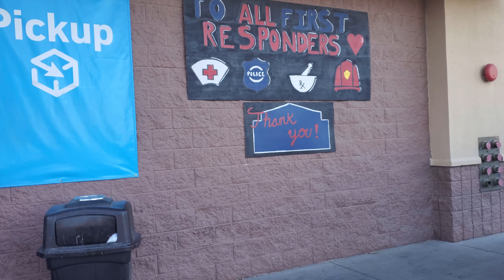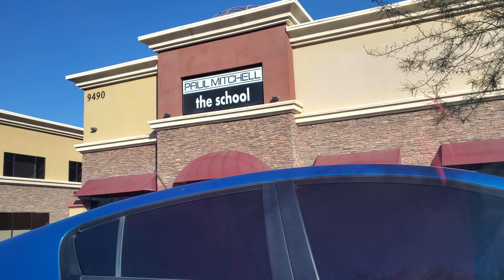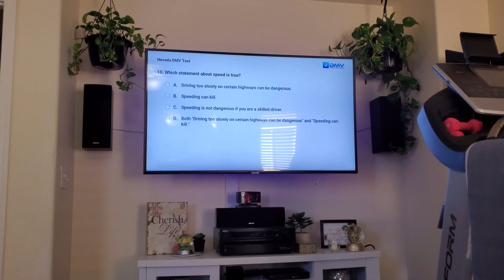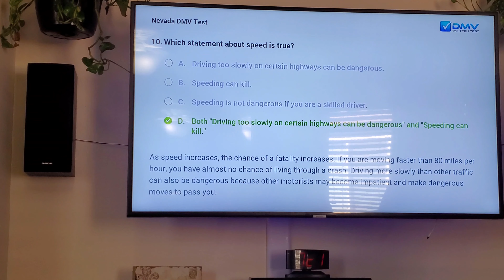VEGAS PUMPKIN CARVING AND HALLOWEEN FUN - Vegas Date Nights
Come join us on our Vegas Date Nights.

In this episode:
We go on picking pumpkins and carving/painting.